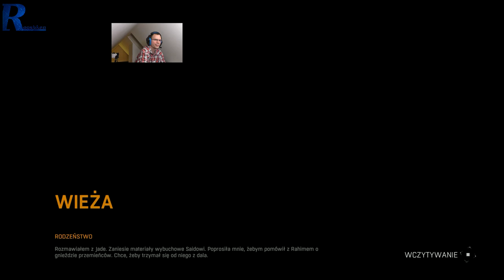Dying Light #2 kooperacja + szalony skok Dawida - materiał tylko dla hardcorów ;)